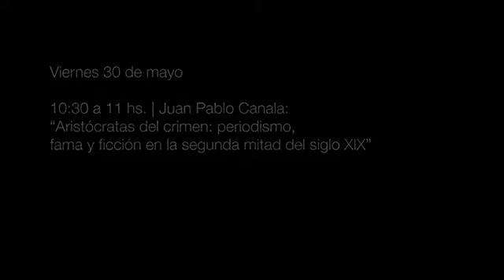Jornadas de literatura y cine policiales en Argentina. Juan Pablo Canala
30 de mayo, 2014 | Auditorio David Viñas

Juan Pablo Canala: “Aristócratas del crimen: periodismo, fama y ficción en la segunda mitad del siglo XIX”.